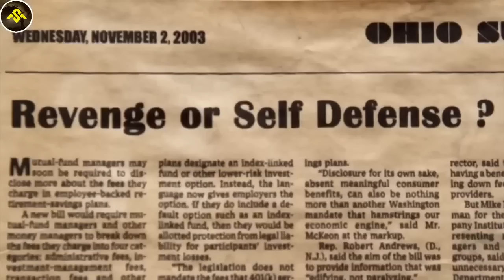Hungry Human Movie Explained In Hindi | Movies Syncer